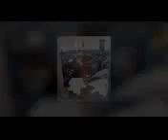እመቤት ስለ ሳውዲ ግፍ እያነባች ድምፅ ሆነች 😭😭😭